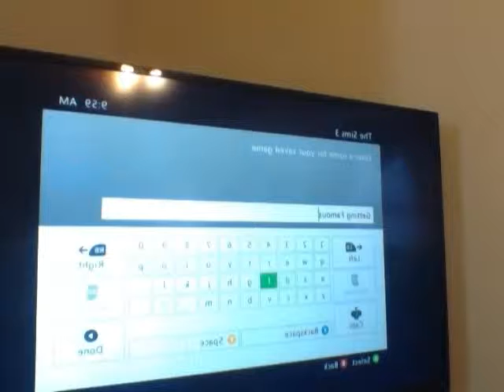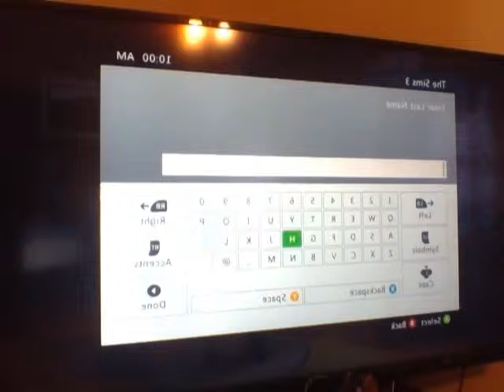Sims 3:Creating Lee: EP1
Created in January 20,2013.Hope you like this sims series.:)